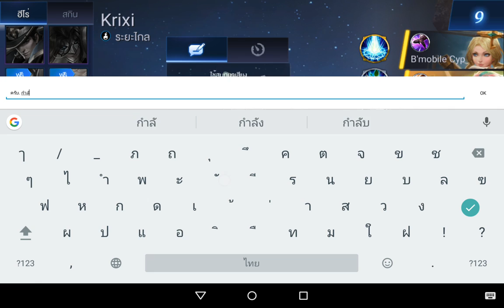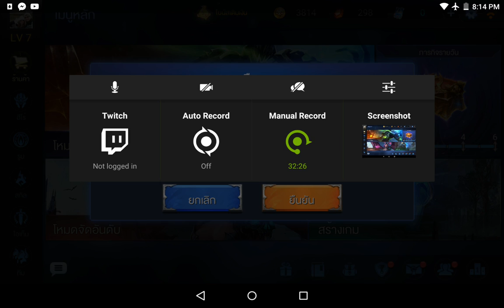Realm of Valor 20170211 ลอง 3 Vs 3 มั้ง